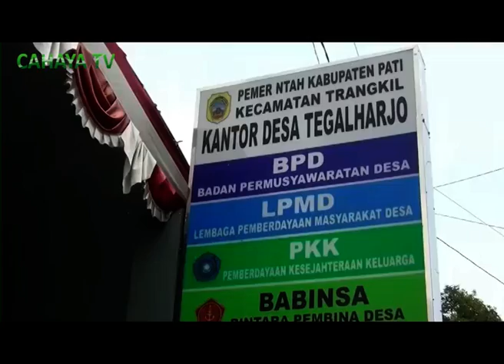Pilkades Tegalharjo Didesak Untuk Diulang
Sengketa Pemilihan Kepala Desa Tegalharjo , Kecamatan Trangkil , Kabupaten Pati Terus Berlanjut . Setelah Sebelumnya Pihak Calon Kades Nomor Urut Satu Mustamar , Menolak Hasil Pilkades . Warga Pendukung Mustamar , Juga Melakukan Penyegelan Kantor Desa . Kini , Pihak Mustamar Melalui Kuasa Hukumnya Mendesak Pengawas Kecamatan Trangkil Dan Kabupaten Pati , Untuk Dilakukan Pemilihan Ulang .